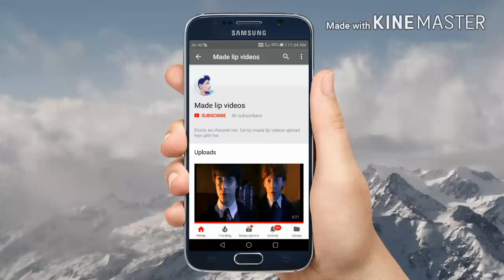Madlipz video | modi madlipz video